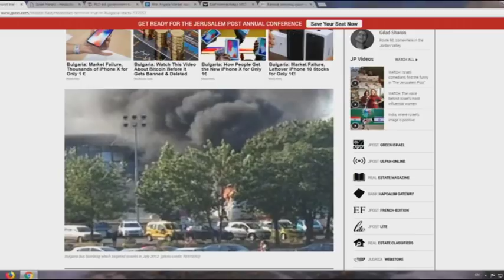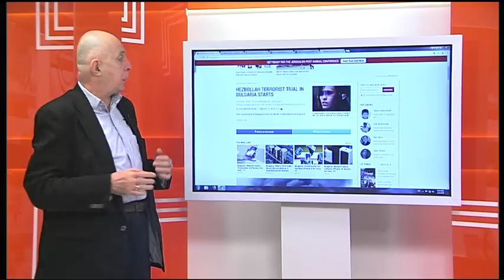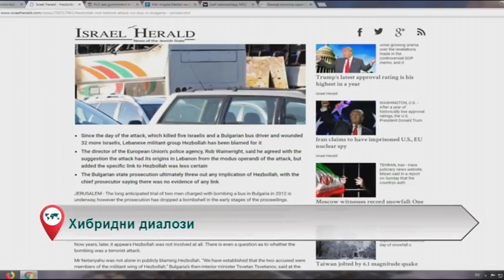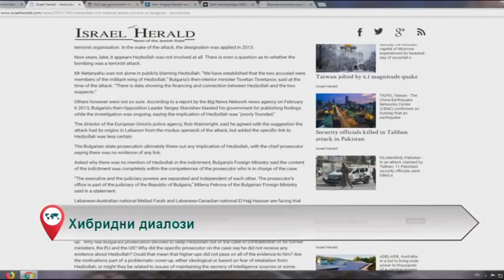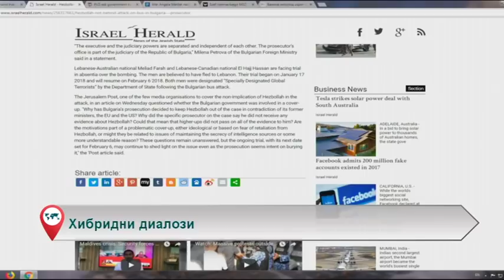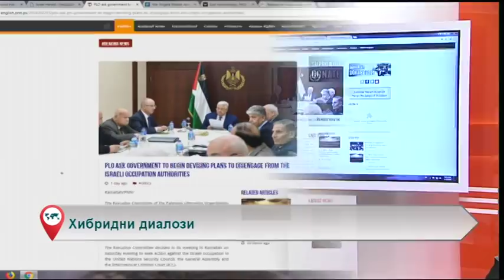Свободна зона с Георги Коритаров 05.02.2018 (част 1)